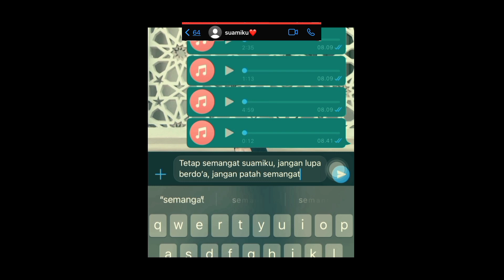Muhasabah cinta cover by Norlaili Indah Sari